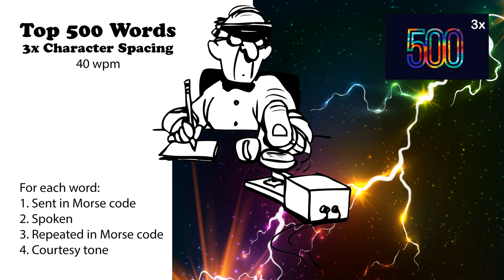3x Character Spacing - Top 500 Words - 40wpm